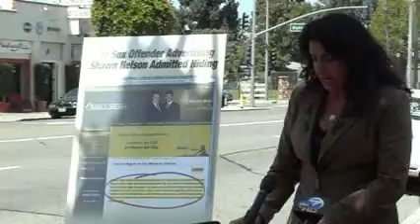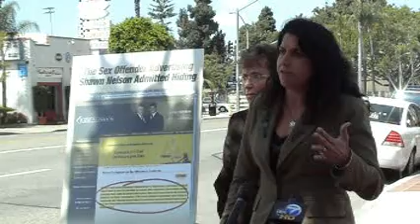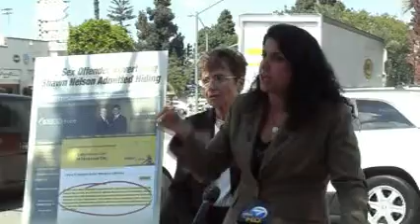Crime Victims United presser May 26, 2010.mpg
Crimes Victims United held a press conference in front of the Fullerton police station on May 26, blasting Fullerton Councilman and 4th Supervisor District candidate Shawn Nelson for his law firm's practice of soliciting business from convicted sex offenders, and subsequently scrubbing the trail from the Internet.